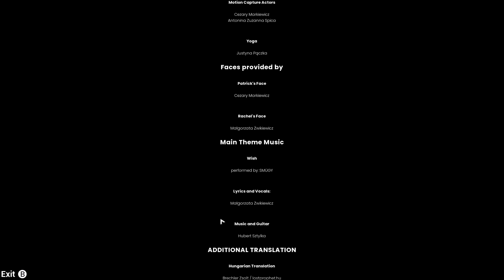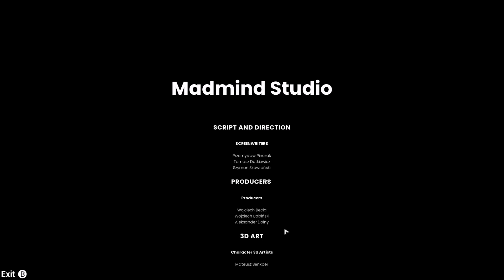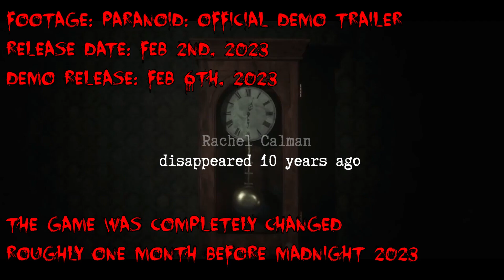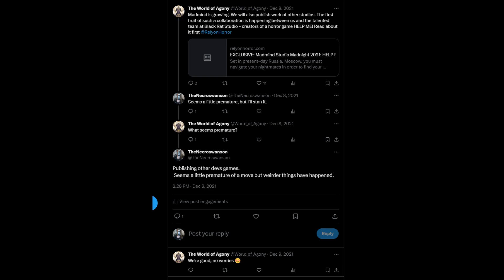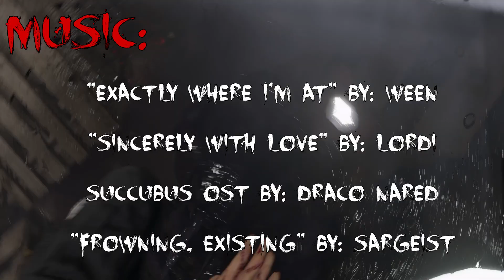The Crypt Revue: Paranoid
It's time to return to Madmind Studios and take a gander at their latest psychological horror stealth experience! Will it be any good? Is there any point to any of this? Find out!